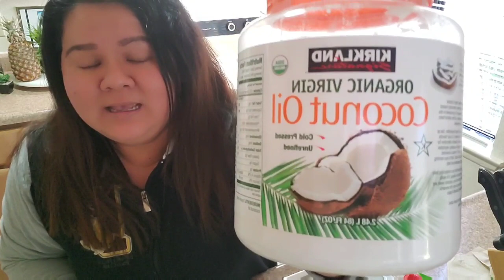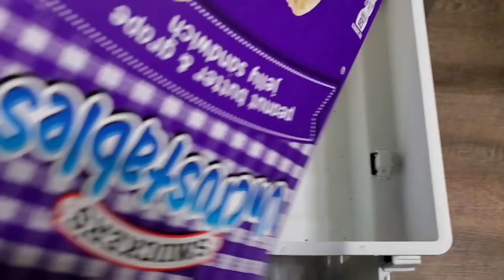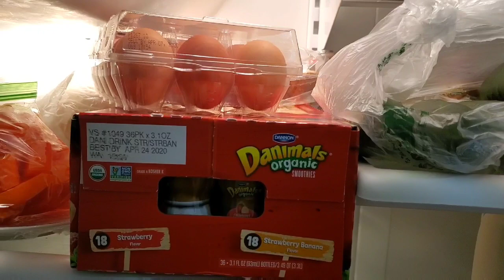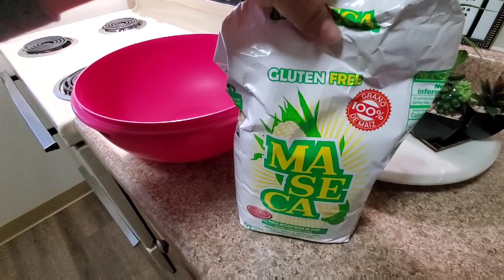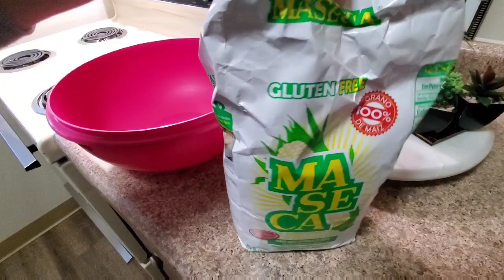SE LE CAYÓ UNA MUELA, ESO ME PREOCUPA | HACIENDO PICADITAS ESTILO EL RANCHO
Vlogs de mi vida diaria, la comida se me esta agotando y me siento preocupada, también hoy les enseño como hago mis picaditas estilo Guerrero paso a paso, esta vez tuve ayuda😁😉